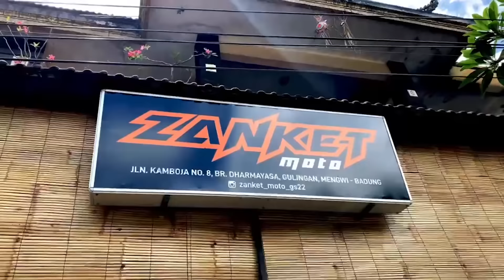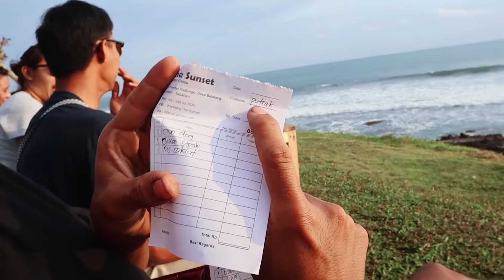LIBURAN !! BERSAMA TEAM ZANKET MOTO !!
Jarang jarang liburan ni bosku.